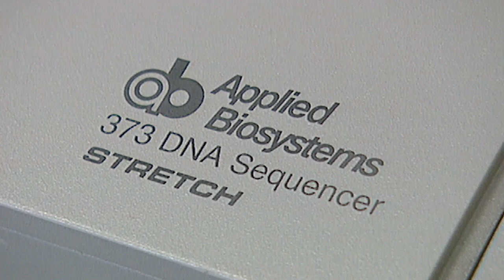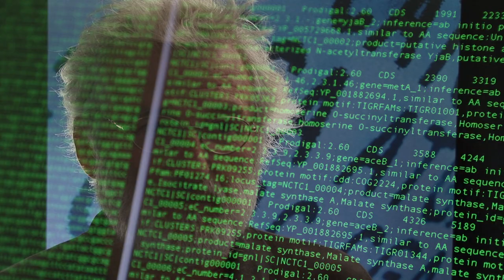The Human Genome Project: Personal Stories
This video features personal accounts from key US and UK scientists involved in the Human Genome Project between 1990 and 2003.

Including stories from Francis Collins, John Sulston, Cordelia Langford, David Lloyd, Mike Quail, Tim Hubbard and Sarah Sims.